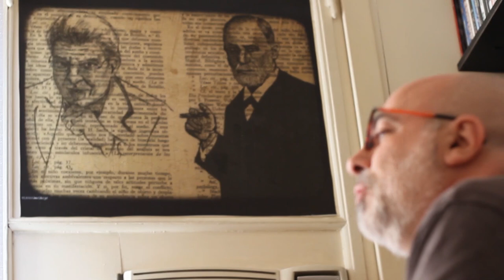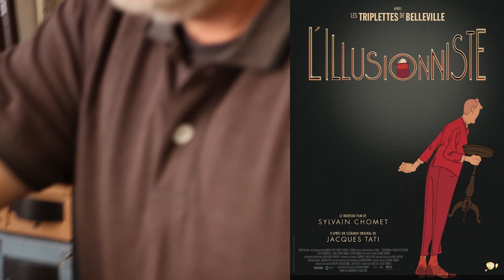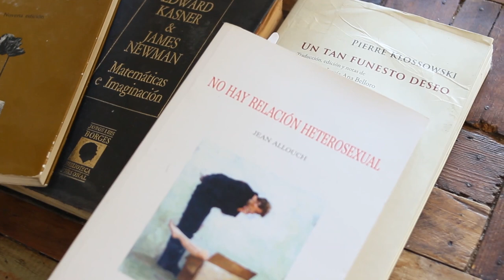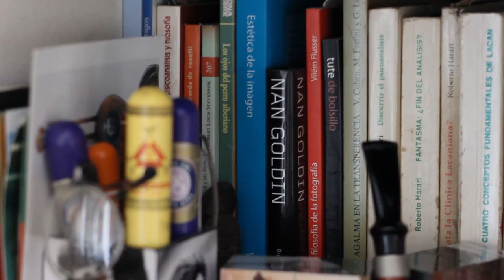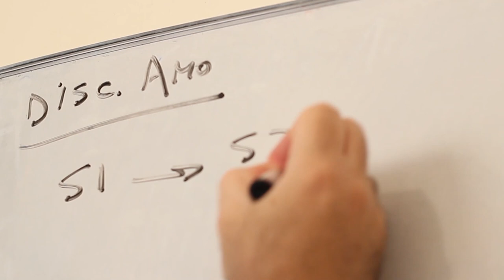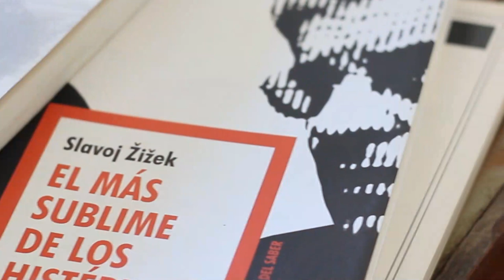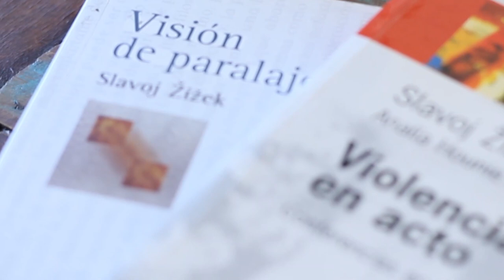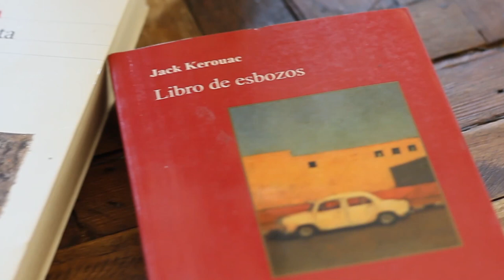Dios. En la Teoría y Praxis Psicoanalítica de J. Lacan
El Concepto de Dios: en la Teoría y Praxis Psicoanalítica de J. Lacan.

Lacan sabe que Dios necesita de la fe para existir. Y es en este sentido que -en la praxis- el Sujeto "... se ha perdido enesa Suposición de Saber."  Y como el Otro -que no esningún Sujeto- sabe,ergo: existe. De allí que Dioses inconsciente,esto es: el Saber [del Otro] al quese le supone un Sujeto. El goce es ese Saber del Otro, de allí deducimos que el Neurótico sufre por el Saber de Dios.

Citas de Jacques Lacan:

La verdadera fórmula del ateísmo no es Dios ha muerto -pese a fundar el origen de la función del Padre en su asesinato, Freud protege al padre- la fórmula del ateísmo es Dios es inconsciente.
Seminario 11 Los Cuatro Conceptos Fundantes del Psicoanálisis
Sesión del 12 de febrero del 1964

Si el Otro se distingue por algo no es por ser gran Otro entre todos sino sólo porque podría no haberlo. (…) No he dicho que el Gran Otro no sepa; son aquellos que dicen eso que no saben gran cosa, pese a todos los esfuerzos para enseñárselos. He dicho que el gran Otro, en tanto es el lugar de lo inconsciente, sabe. Solo que él no es un Sujeto. La negación No Hay Sujeto Supuesto Saber (…) cae sobre el Sujeto, no sobre el Saber.
Seminario 16 De un Otro al otro
Sesión del 11 junio del 1969

La mujer de la que se trata es otro nombre de Dios y es en eso que ella no ex-siste, como lo he dicho muchas veces.
Seminario 23 El Sinthome
Sesión del 18 de noviembre de 1975

Dios es el conjunto de los efectos del lenguaje, es decir el lugar de la no relación sexual. Siendo la necesidad de toda la especie humana de que haya Otro del Otro, es aquel al que se le llama generalmente Dios; pero cuyo análisis revela que es simplemente La Mujer. Lo único que permite designarla como La, puesto que les he dicho que La mujer no existía (…) lo único que permite suponer la mujer, es que, como Dios, ella sea ponedora /prolifera/. Pero ahí está el progreso que el análisis nos hace hacer, es percatarnos de que, aunque el mito la haga toda salir de una sola madre, a saber, de Eva, y bien, sólo hay ponedoras particulares. Y es por eso que recordé en el seminario Encore, parece, lo que quería decir esta letra complicada, a saber, el significante de que no hay Otro del Otro.
Sesión del 16 de marzo de 1976